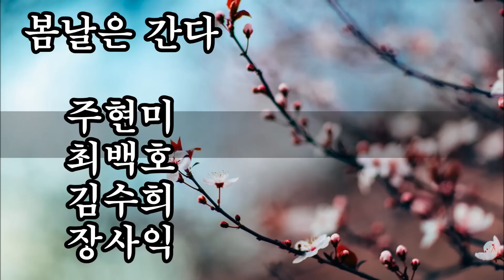봄날은 간다~♪를 열창하는 가수들 kpop 韓國歌謠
작사: 손로원 /  작곡: 박시춘
연분홍 치마가 봄바람에 휘날리더라
오늘도 옷고름 씹어가며
산 제비 넘나드는 성황당 길에
꽃이 피면 같이 웃고
꽃이 지면 같이 울던
알뜰한 그 맹세에 봄날은 간다

새파란 풀잎이 물에 떠서 흘러가더라
오늘도 꽃 편지 내던지며
청노새 짤랑대는 역마차 길에
별이 뜨면 서로 웃고
별이 지면 서로 울던
실없는 그 기약에 봄날은 간다

열아홉 시절은 방황속에 슬퍼지더라
오늘도 안 가슴 두드리며
뜬 구름 흘러가는 신장로 길에
새가 날면 따라 웃고
새가 울면 따라 울던
얄굿은 그 노래가 봄날은 간다